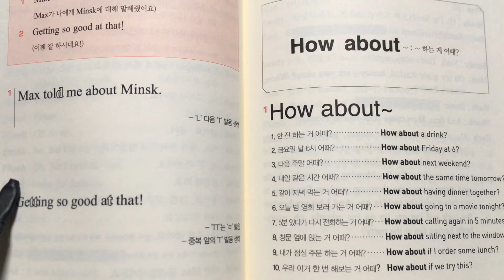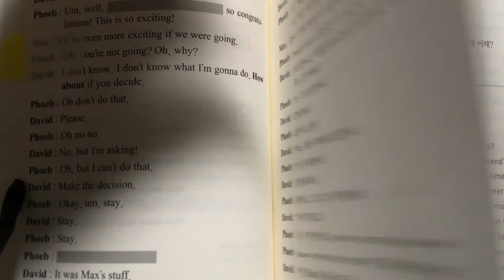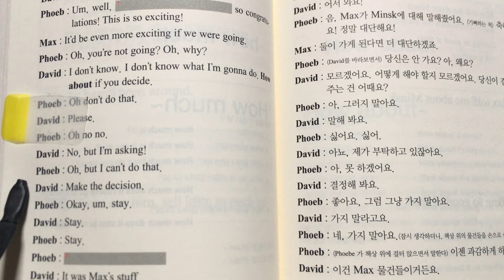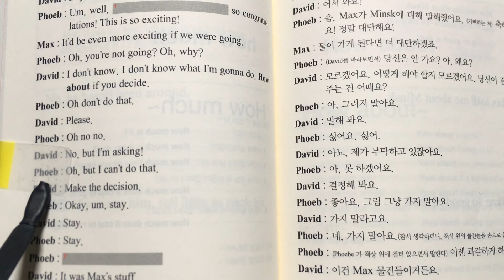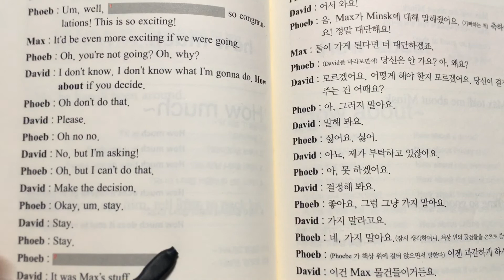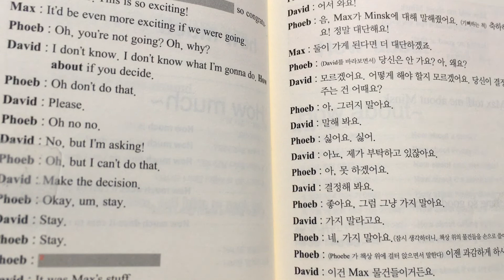02/01 매일 영어공부 with 일빵빵 & 프렌즈